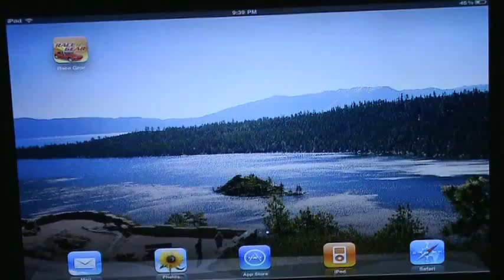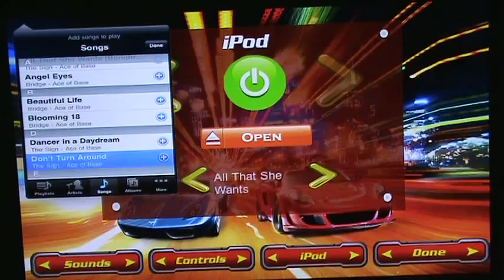Race Gear - 3D Car Racing Game for iPhone, iPad, iOS, Android and Windows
*** Feel your brain in high gear
*** High voltage racing car experience
*** Get the scoop of driving-both inside and outside perspective of car view
*** Support iOS 4.0+ onwards

Introducing 'Race Gear', a revolutionary 3D car racing game and learning tool for both kids and teenagers.

Breaking too hard? You will see marks on the road. Try not slowing down enough before a wide turn and your car will slide, hit a divider or even spin out of control.

Learn the physics of driving by practicing u-turns, sharp turns, wide turns, blind turns and find the optimal speed for each. With intuitive steering and breaking, you will be in control before you know it. Put your car in reverse and see what improper handling can do to your car within seconds.

With inside and outside of the car views, you can learn the effects of your actions on the road from both, a driver's and an observer's perspective.

Drive safe so that you can be a real racer in the game and in real life.

Let's dedicate us to safe driving and make our roads a better place for everyone.

* Camera button - dynamically to change the inside and outside of the car views while driving.
* Choose the car color (Red, Black, Blue, Yellow,Pink etc)
* Artificial Intelligence (AI) for direction warning - If you are driving in wrong direction, it will alert with warning message and 3D direction arrow on top guides you all the time.
* Various controls offered for accelerometer and steering controls
* Steering:
* Rotate the steering wheel to maneuver the car.
*Paddles:
* Press Bottom left paddle to apply breaks.
* Press Middle paddle to apply reverse throttle.
* Press Bottom right paddle to accelerate.
*Sticks:
*Vertical stick:
*Slide the vertical stick to accelerate or slide it down towards red to apply reverse throttle.
*Horizontal stick:
*Slide the horizontal stick left or right to steer.
*Motion: (Using accelerometer)
*Holding the device in landscape mode. Rotate it back-and-forth to accelerate and rotate left/right to steer.
* You can pause the game anytime and select various sound and control options.
* Various Game play modes:
*Timer Mode:
*Complete the lap in less than the Best time to win.
*Countdown Mode:
*Complete the lap before the countdown over.
* Drifting Mode
*Speed up the car
*Turn steering wheel to left or right abruptly
*When the steering wheel is turned completely left or right, press and hold the break button.
How much you will drift depends on how fast you were going.
* Nitros - feel the heat - back of your car
* Sound Controls:
*On/Off: Toggle the sounds on or off.
*Sfx: Adjust the slider to set the sfx volume.

* iPod control option during game play/resume ( Works only on iPad, iPad2 & iPhone 4g, not on 3g and iPod touch).

* Beautiful scenic mountain terrains view all along, curved divided road tracks, bridges, tunnel, partial gorgeous scenic view from tunnel, green pastures, great looking side ways,side blocks & signs etc

iOS requirements: iOS 4.0+
Important Note:
1) Stick option works on iPhone 3g & iPad only, not on iPod touch 4g and iPad2.
2) iPod control option only during game play/resume mode. This options works only on iPad, iPad2 & iPhone 4g, not on 3g and iPod touch.
3) Certain options & features may work on certain models & versions only.

Check for support, and to learn more about our other exciting mobile apps including Ring Master 3d, Memory Puzzle, Word Teaser Pro etc